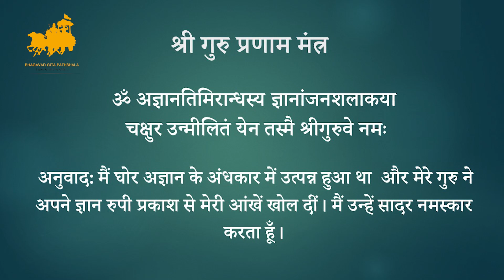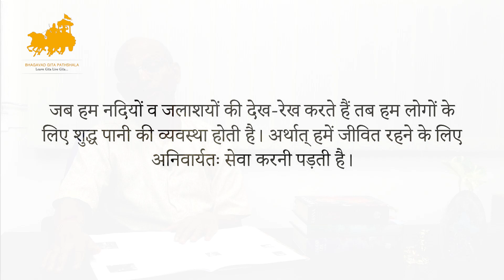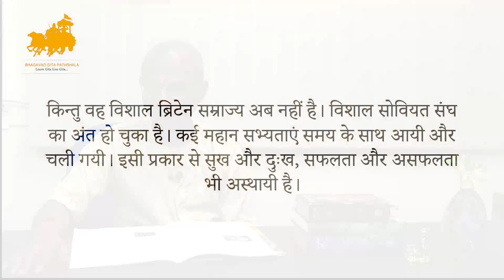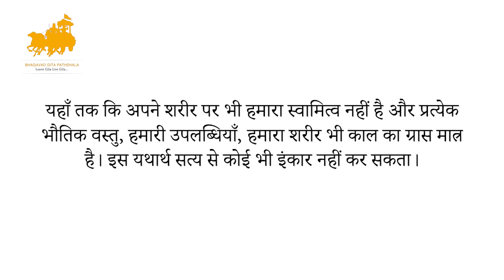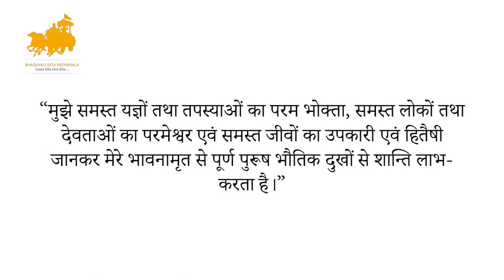हमारे जीवन के मूलभूत पहलू | CH-1 Part 3 | LGLG Thematic Hindi | By Prof. Laxmidhar Behera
Welcome to the Learn Gita Live Gita (LGLG) ! 🌟
लर्न गीता लीव गीता कोर्स में आपका स्वागत है !

आइये हम सब भगवद गीता के कालातीत ज्ञान के बारे में इन वीडियो के माध्यम से जाने , समझे और अपने जीवन में उसे अपनाएं।
ये वीडियो एक सीरीज के माध्यम से आप तक नियमित रूप से YouTube पर  उपलब्ध कराया जायेगा।

अगर आप इन वीडियो के अलावा हमारे कोर्स के अतिरिक्त विशेषताओं का फायदा उठाना चाहते हैं तो कृपया कर हमारे वेबसाइट पर जाएँ और इस कोर्स के लिए रजिस्टर करें।  इस कोर्स के तहत आपको निम्नलिखित सुविधाएं मुहैया कराइ जाएँगी
🌟मेंटर्स (उपदेशक) का मार्गदर्शन : हमारे प्रशिक्षित मेंटर्स आपके आध्यात्मिक सवालों एवं कठिनाइओं के लिए तत्परता से उपलब्ध रहेंगे
🌟काउंसलिंग की सुविधा : व्यक्तिगत काउन्सलिंग जिससे आप भगवद गीता की शिक्षाओं को अपने जीवन में अपना सकें
🌟क्विज और प्रश्नोत्तरी : सारे वीडियो सम्बंधित क्विज और प्रश्नोत्तरी जिससे आप अपनी समझ और ज्ञान को परख सकें
🌟LGLG समुदाय से जुड़ाव जिसमे आप अपने जैसे जिज्ञासु लोगों से जुड़ेंगे और अपने अनुभव साझा कर सकेंगे

आइये हम साथ साथ भगवद गीता सीखें और जियें  🙏

The course is also available in English language with all the features.